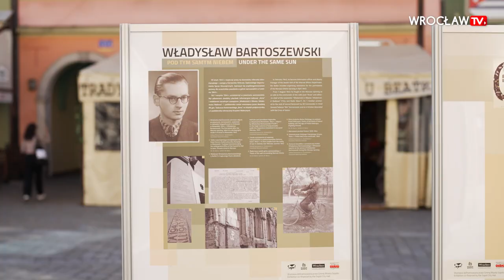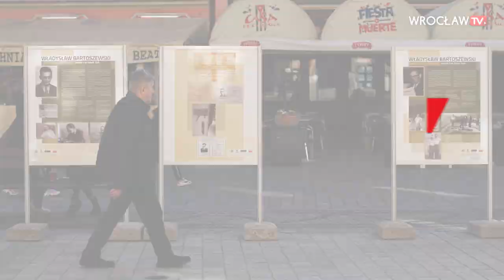Władysław Bartoszewski bohaterem wystawy w Rynku | Wrocław TV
Dyplomata, historyk, publicysta, więzień Auschwitz, uczestnik powstania warszawskiego – mija sto lat od urodzin Władysława Bartoszewskiego. Na Rynku we Wrocławiu prezentowana jest wystawa jemu poświęcona.